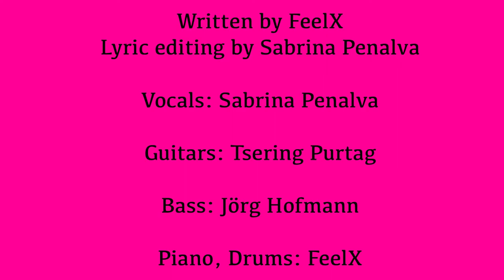FeelX (feat. Tsering Purtag) - Between the borders (2016)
A song from the album "The secret of love" 2016

Produced by Dédé Felix + feelX
Written by feelX with Sabrina Penalva

-Sabrina Penalva: Vocals
-Tsering Purtag: Guitars
-Jörg Hofmann: Bass
-feelX: Drums, Piano